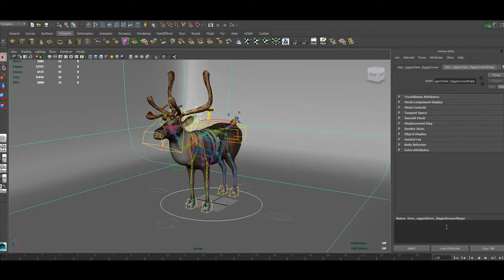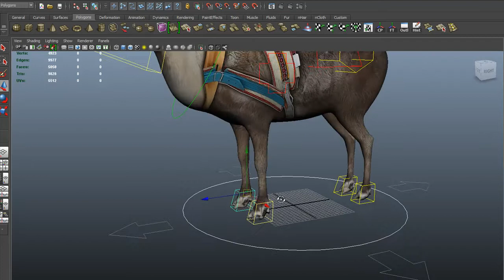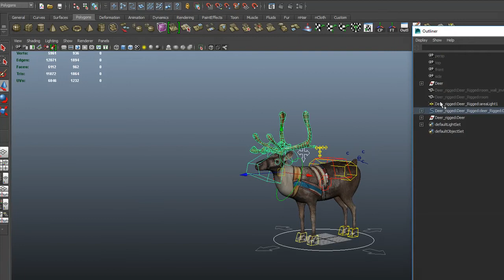3D Reindeer Rigging Promo | Maya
3D Reindeer Rigging Promo | Maya